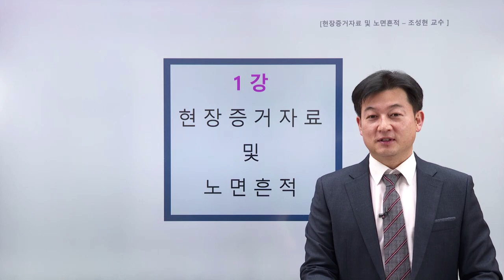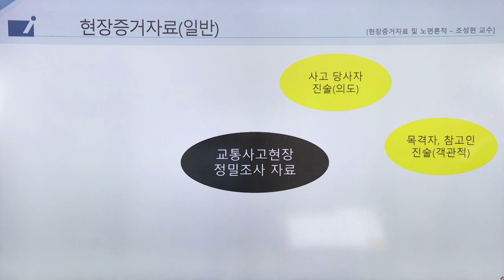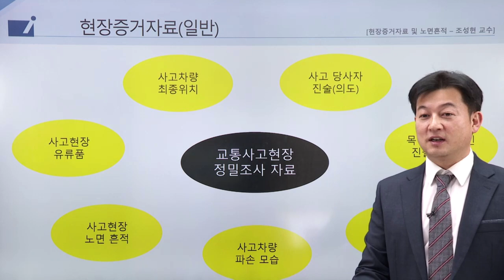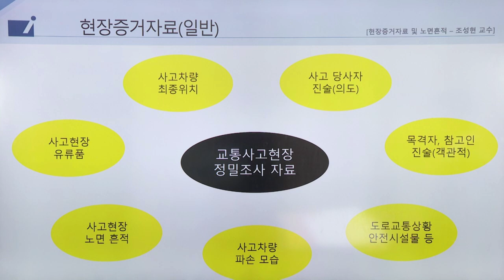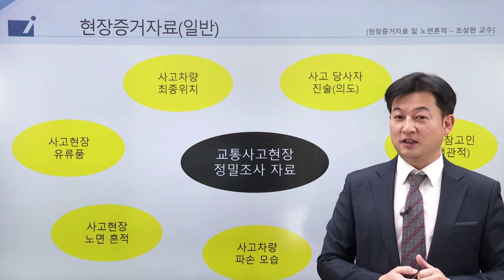자동차대인 - 교통사고 조사기법현장 증거자료, 노면흔적 해석 등